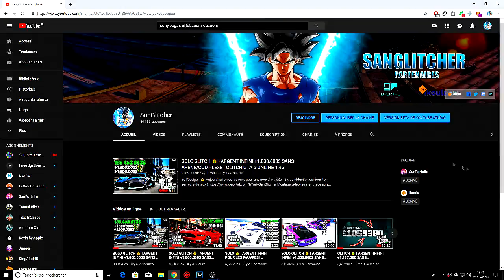SOLO GLITCH 💰 | ARGENT INFINI +1.800.000$ SANS COMPLEXE | GLITCH GTA 5 ONLINE 1.48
Yo l'équipe ! 💪

Montage vidéo réaliser grâce au serveur dédié de chez Ikoula !